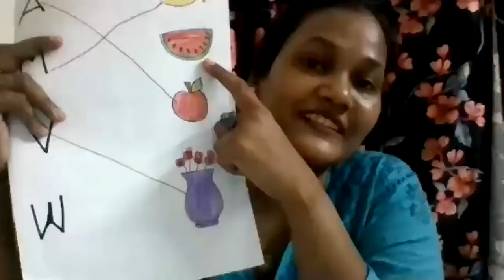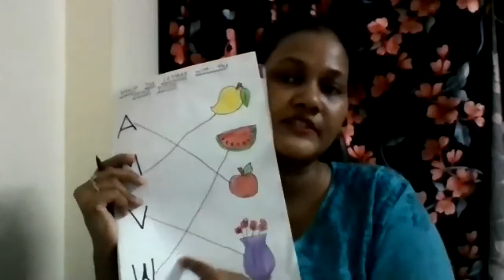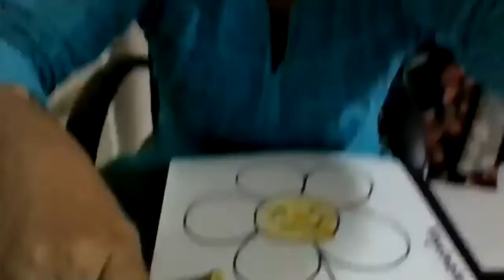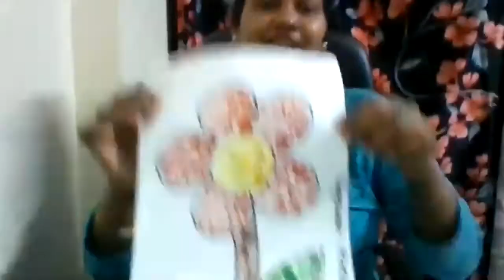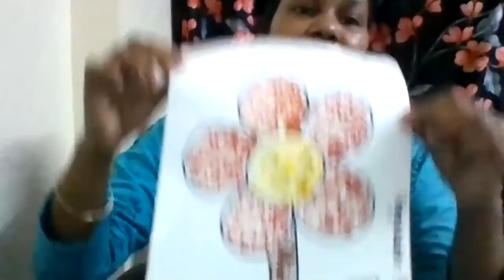online education Nursery 25Sep 2020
Smart Little Masters Preschool